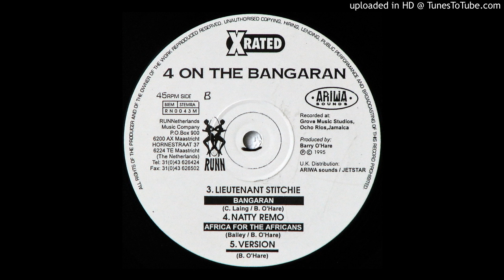Natty Remo - Africa For The Africans (1995 Bangarang Riddim)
Vocal Breakbeat Dancehall track